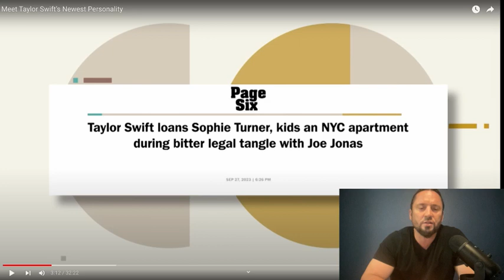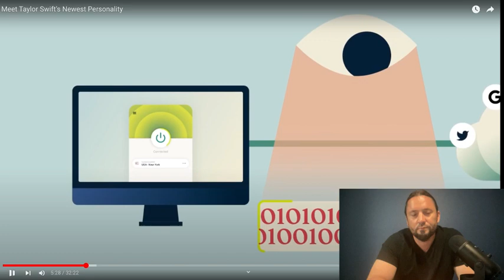Candace On Travis Kelce & Taylor Swift!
Candace Owens accurately describes Taylor Swifts real personality traits in this video . Travis Kelce is being used by Taylor Swift and the Elites to push certain medications on the American public . This is my reaction video !